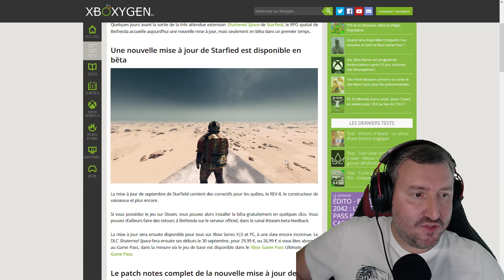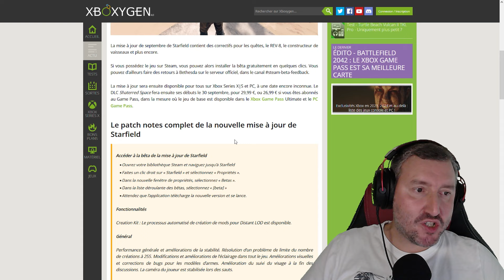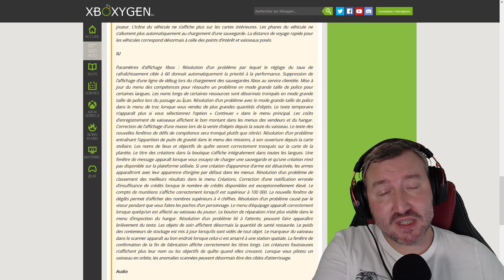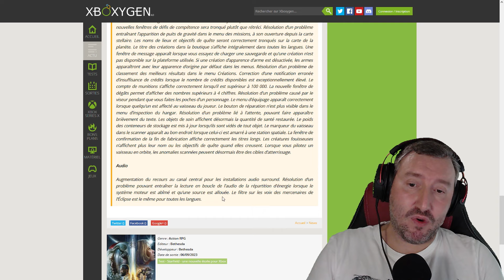STARFIELD | GROSSE MISE A JOUR (STEAM) avant SHATTERED SPACE !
Starfield vient de recevoir une grosse mise à jour (pour STEAM en BETA) à 10 jours de la sortie de SHATTERED SPACE on analyse ça ensemble.

💻 Mon Setup 💻

Consoles :
➤  Xbox Series X / Xbox Series S / Xbox One X / Xbox 360

Matos :
➤ PC HP Pavilion Gaming (Pour les enregistrements)
➤ Écrans : LG  27UL550P-W (4k) / HP X27 (1080p)
➤ Micro Razer Serein Mini
➤ Caméra Logitech StreamCam
➤ Boitier de capture Elgato HD60x
➤ Casque sans fils XBOX officiel